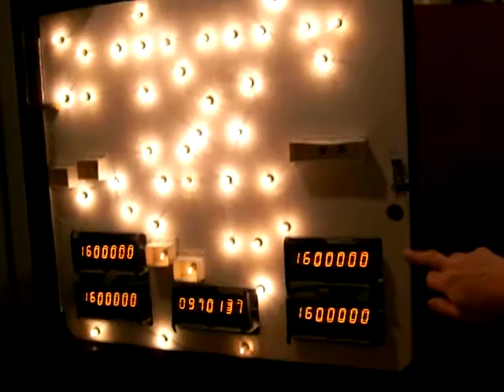Stern ORBITOR 1 pinball machine: boot up sequence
- Details & pics of this pin

Boot up sequence